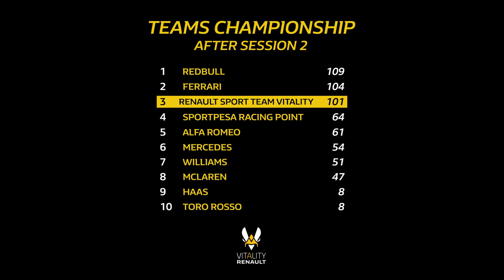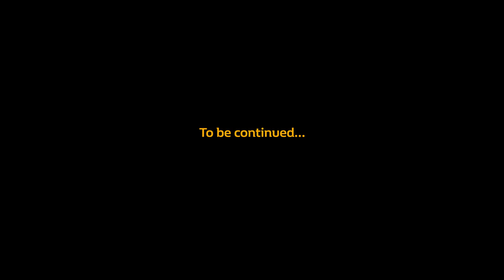Renault Sport Team Vitality - BackOnTrack #3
Carrying on with the next episode of our BackOnTrack documentary where we unveiled the backstage of event 3 of the 2019 F1™ Esports Series, did you expect this?